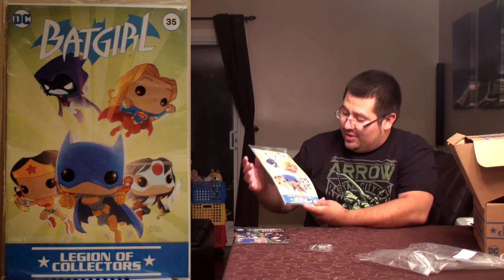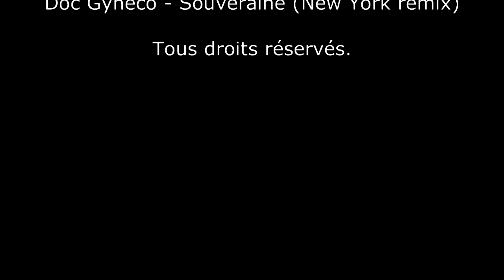Unboxing 26 - Legion of Collectors - Women of DC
Unboxing 26

Legion of Collectors - Women of DC

1 boîte mystère thème annoncé dans le groupe Facebook "Romero Box" où je garantis un Funko POP!, un T-Shirt et un comic. (3-6 items pour une valeur de 50-65$cad)

(fin du giveaway: le dimanche 25 septembre à 11pm, heure du Quebec)

Étapes à suivre:
2. Likez la vidéo sur YouTube
3. Commentez la vidéo en répondant à la question posée
4. Partagez la vidéo sur Facebook
5.  Rejoignez le groupe Romero Box sur Facebook

Détails sur le groupe facebook: Romero Box.